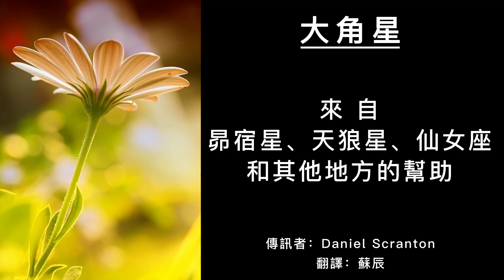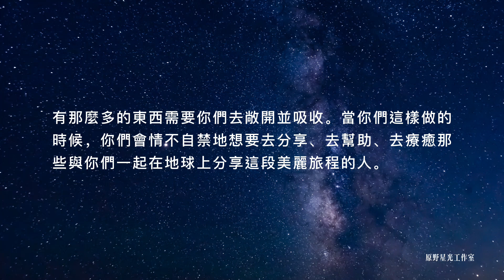【大角星訊息】來自昴宿星、天狼星、仙女座和其他地方的幫助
當你們決定要提供服務時，你們身邊有這麼多的幫手。
繼續做出這樣的選擇，繼續向宇宙宣告，繼續關注能供你們使用的東西。
我們不僅僅是在談論通過我們和通過我們的傳訊，因為從昴宿星團、仙女座、天琴座、天狼星、仙后座、所有主要的恒星系統，以及所有非物質存有和集體那裡還有許許多多的助力在向你們而來。
有那麼多的東西需要你們去敞開並吸收。當你們這樣做的時候，你們會情不自禁地想要去分享、去幫助、去療愈那些與你們一起在地球上分享這段美麗旅程的人。